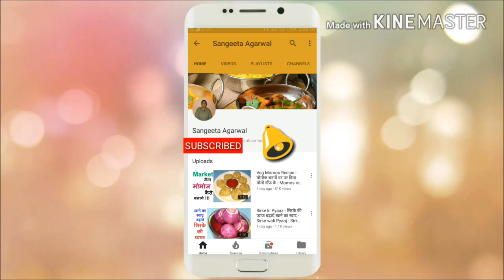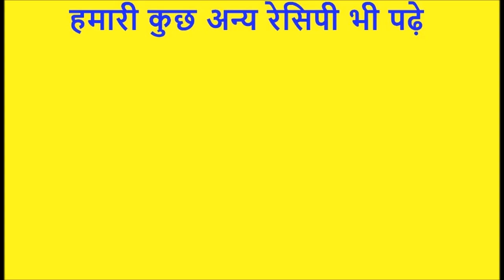अरबी के पत्तों के पतोड़े - Arbi ke Patode - Arbi ke Patte ke Patode - अरबी के पत्तों की मुठिया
अरबी के पत्तों के पतोड़े या मुठिया  बनाने के लिये सामग्री
अरबी के पत्ते 9
बेसन 200 ग्राम
लाल मिर्च 1/2 चम्मच
हींग 1/2 चम्मच
अजवायन 1/2 चम्मच
अमचुर पाउडर 1 चम्मच